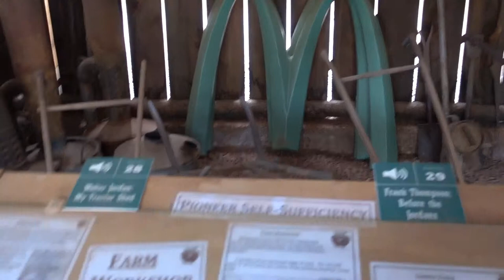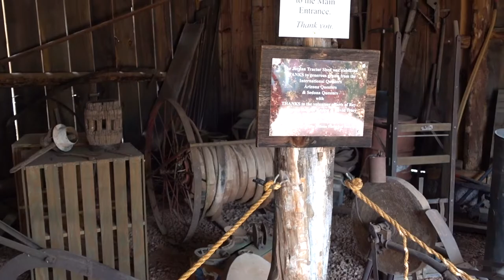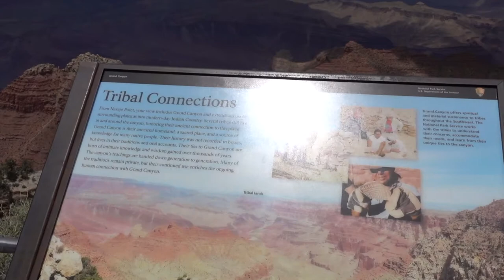Exploring Arizona I Sedona, Grand Canyon & Horseshoe Bend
I forget when was the last time i visited Arizona, it was definitely a long time ago.  This trip my friend and I flew into Phoenix and drove miles and miles around Arizona to visit Sedona, Grand Canyon and Horseshoe Bend.  Was it worth the drive? YES!